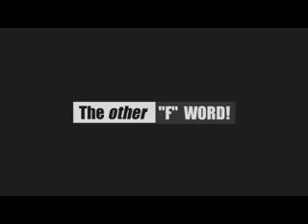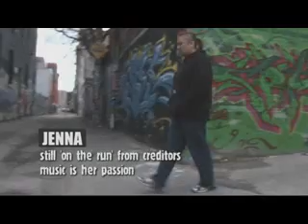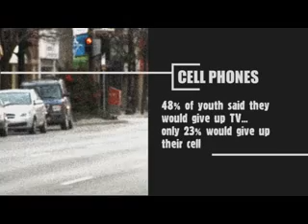Youth on Credit and Debt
Six young people from Canada share their experiences with credit and debt. This video is presented by Prosper Canada (formerly Social and Enterprise Development Innovations - SEDI) with support from the Ontario Trillium Foundation.

About Prosper Canada

Prosper Canada, is a national charity dedicated to expanding economic opportunity for Canadians living in poverty through program and policy innovation. Prosper Canada partners with government, business and community partners on financial empowerment strategies that remove barriers and help more Canadians to prosper.

The Prosper Canada Centre for Financial Literacy is a division of Prosper Canada.